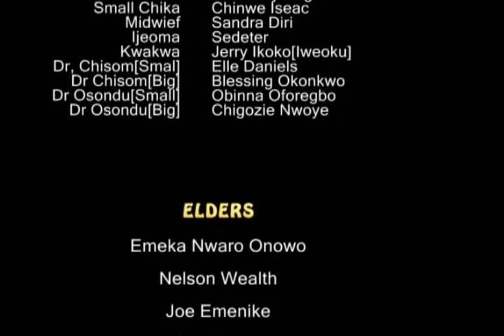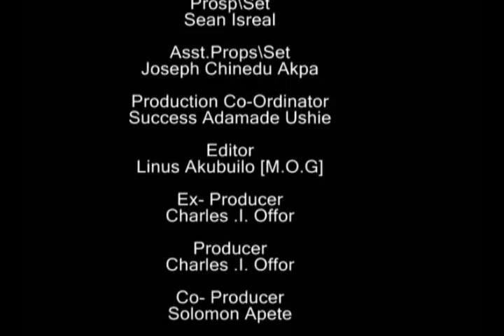Behind Palace Walls 2 - 2014 Nigeria Nollywood Movie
Behind Palace Walls is the concluding part to Mud Of Hardship and King Of Abba; Dangerous crisis looms ahead as Igbokwe (Yul Edochie) executes his hatched plan. The entire kingdom is on fire as series of whirl wind events takes place. What will be the end game?

Nollywood Movie starring Olu Jacobs, Ngozi Ezeonu, Mercy Johnson, Yul Edochie, Badiaki Erom Shaggy

Directed by Amaechi Ukeje and Produced By Charles .I. Offor

.com/nollywoodpicturestv